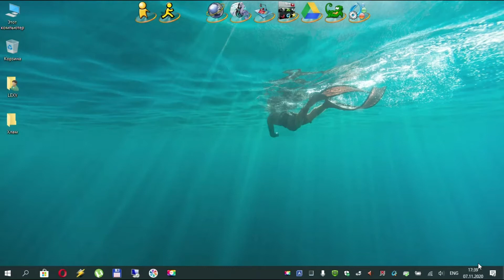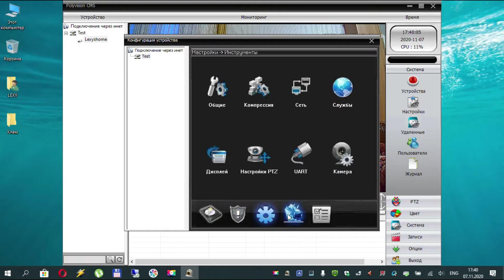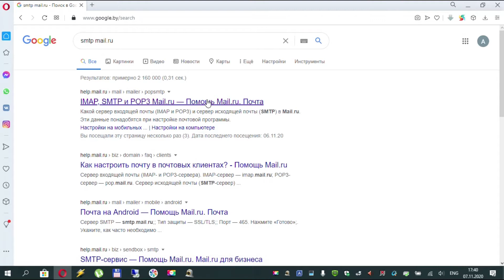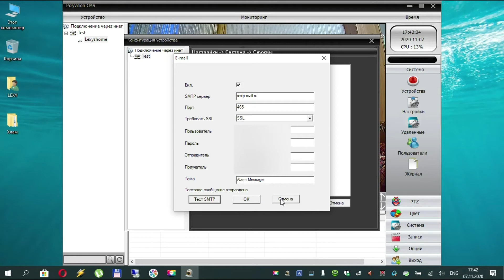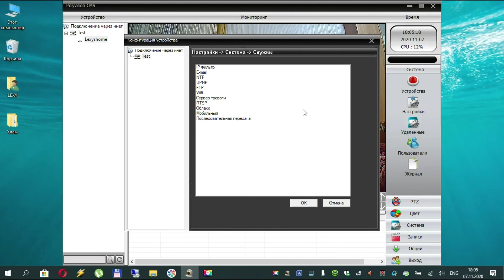Отправка фото с камеры видеонаблюдения на почту при тревоге. Настройка с помощью CMS.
Всем привет!
В этом видео я покажу вам как настроить отправку скриншота с нашей беспроводной поворотной камеры видеонаблюдения с алиэкспресс на электронную почту. Подробнее в видео...